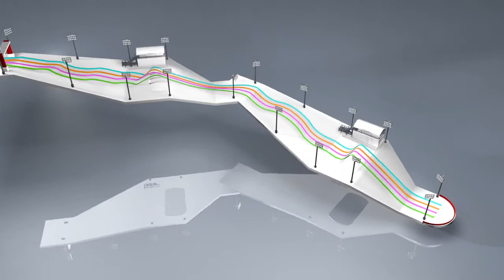Ski acrobatique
Suite des épreuves des Jeux Olympique d'Hiver en Corée du Sud; présentation en vidéographie du ski acrobatique.VIDEOGRAPHIE